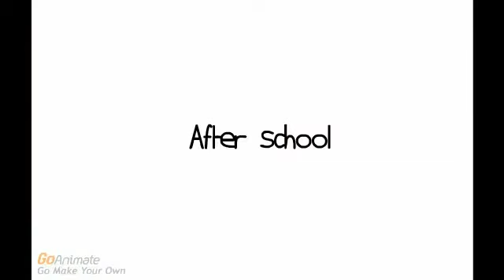Layton Gets A Girlfriend And Gets Grounded